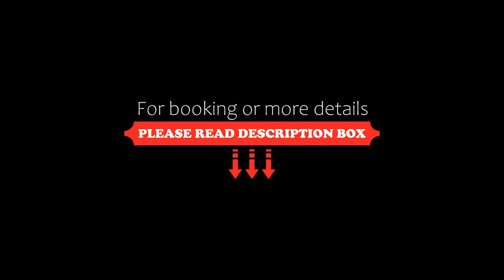Haus Kanne, Bad Driburg, Germany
About Property:
Quietly located in the town of Siebenstern, this family-run hotel sits right on the edge of the Gradberg Forest. Haus Kanne features free Wi-Fi and an indoor swimming pool.
The classic rooms feature satellite TV, a seating area and a wardrobe for storage. The bathrooms are en-suite with a shower, and a hairdryer is provided.
A buffet-style breakfast is served every morning in the dining area, and guests can relax in the bar in the evenings. The restaurant serves German cuisine and a special diet...
Property Type: Hotel
Address: Elbringhausener Str. 36, 33014 Bad Driburg, Germany
Searching For
1. Haus Kanne - Bad Driburg - Germany
2. Haus Kanne - Bad Driburg - Germany Address
3. Haus Kanne - Bad Driburg - Germany Rooms
4. Haus Kanne - Bad Driburg - Germany Amenities
5. Haus Kanne - Bad Driburg - Germany Offers and Deals
Audio Credit:
Track Title: Blank Slate
Artist: VYEN